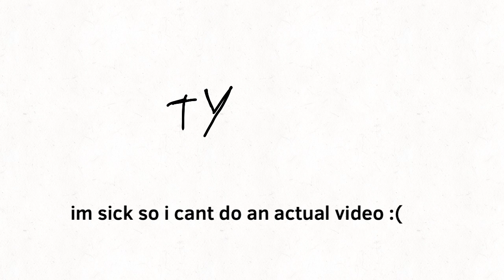ty for 1k subs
Ty I’m late lmfao